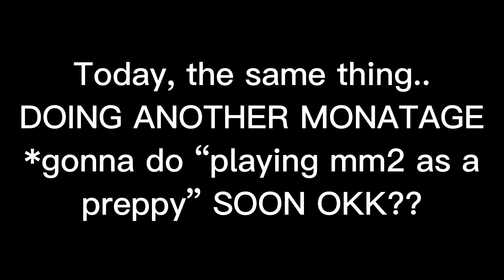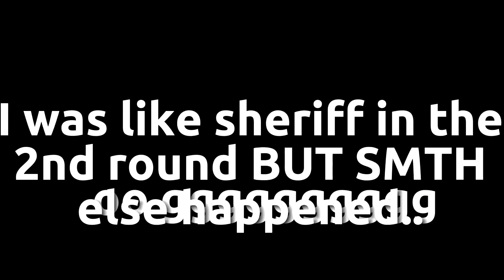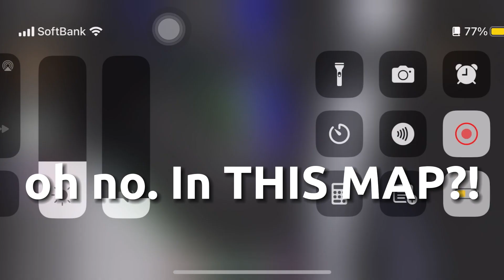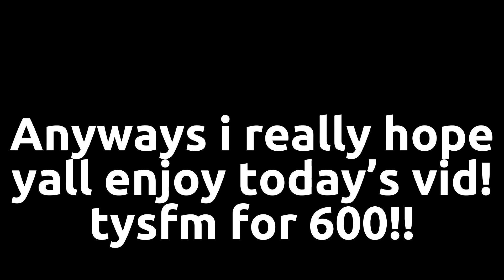MM2 Montage (Sheriff/Murderer/Hero) #5